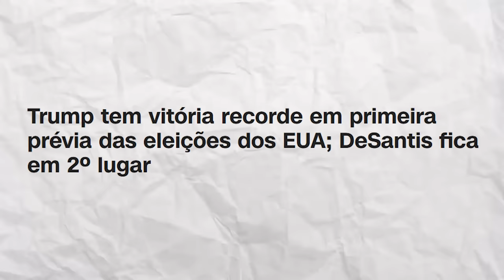ELEIÇÕES nos EUA: TRUMP vai voltar?